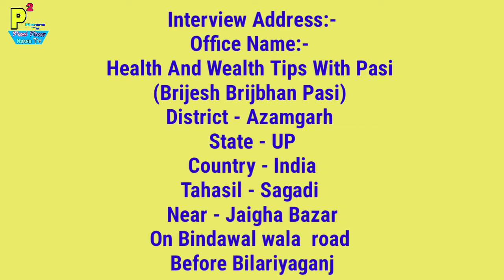Abroad Job At Qatar Country, 10 Boom Truck Post, Salary 1800-2300 Qatari Riyal Qatar/GCC Licence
1- P² News TV (Pasi Press News TV):-

Interview Address:-
District - Azamgarh
State - UP
Country - India
Tahasil - Sagadi
Before Bilariyaganj